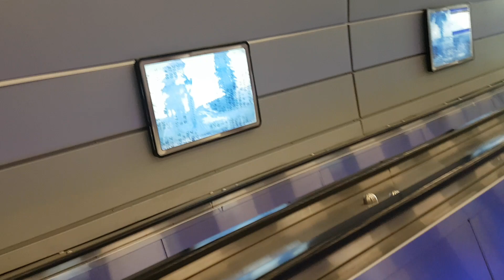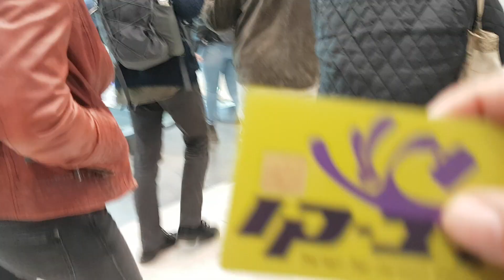Maravilhosa estação de trem de Jerusalém